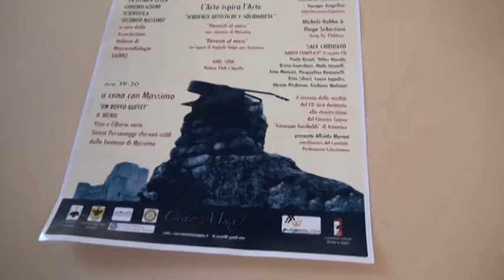AQ Memorial Gallucci. Presentazione Rosati Moroni